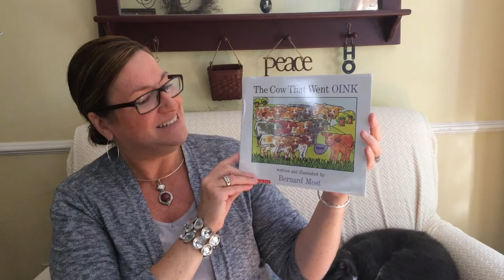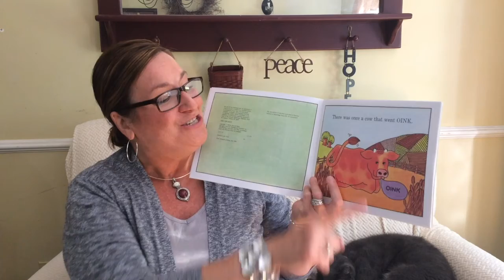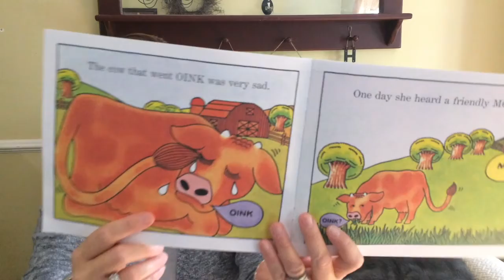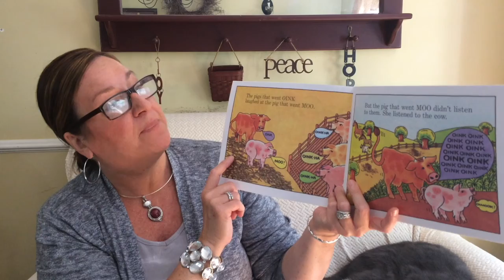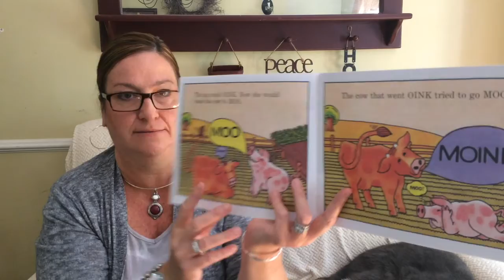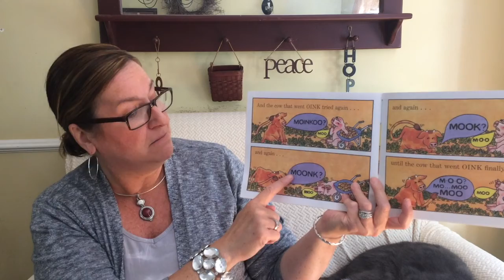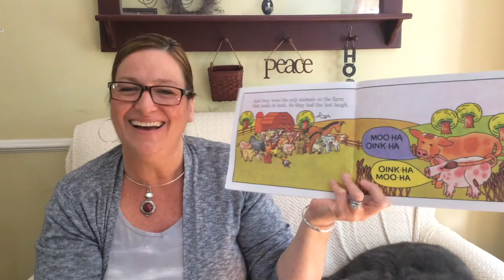Ms Debbie's Story Time #22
Ms. Debbie Reads The Cow That Went Oink By Bernard Most